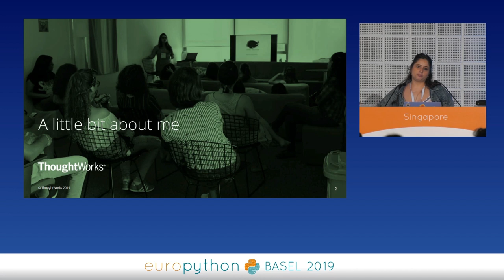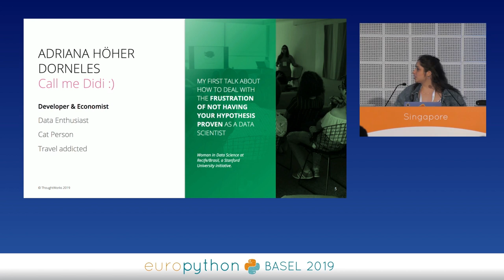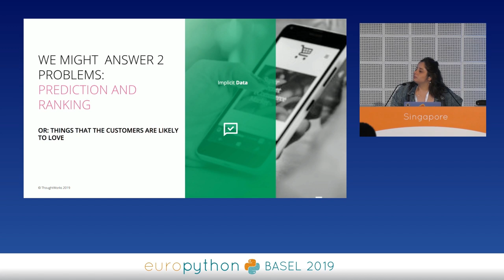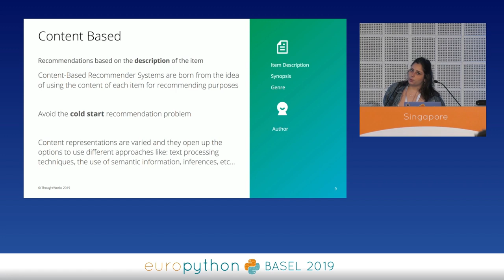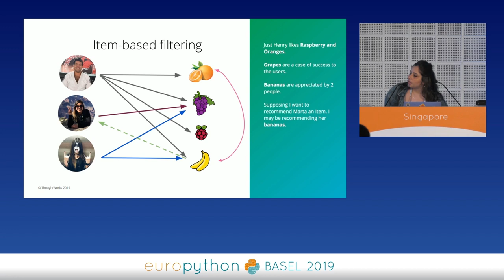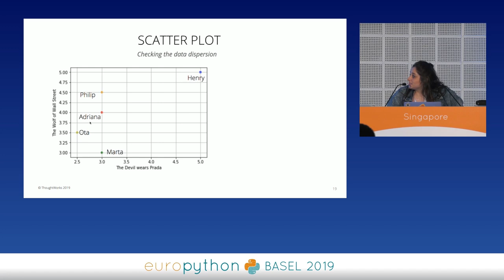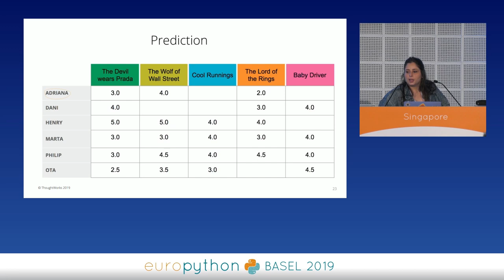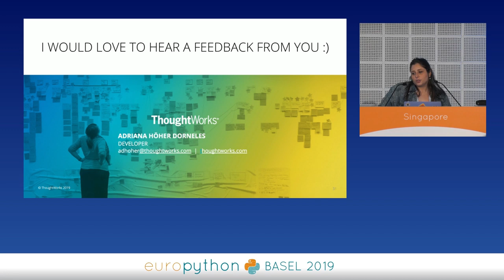Adriana Dorneles - What about recommendation engines?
"What about recommendation engines?
[EuroPython 2019 - Talk - 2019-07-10 - Singapore [PyData track]
[Basel, CH]

By Adriana Dorneles

How recommendation engines are taking part in our daily routine and how companies as Netflix and Amazon implement it?
This talk aims to show the elements that compound a recommendation engine to people who have never been in touch with the matter or want to know a bit more. At the end of this session, you might be able to reproduce your own recommendation system and also know where to find more about it.

Talk structure:
1. What is and why use a recommendation engine?
2. Recommendation engine importance
3. Steps of a recommendation
4. Recommendation algorithms
5. Basic Statistics for distance and correlation
6. Example